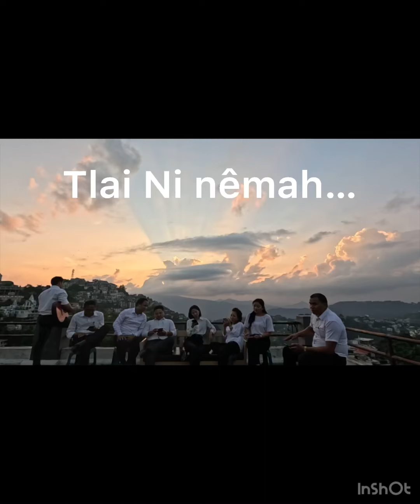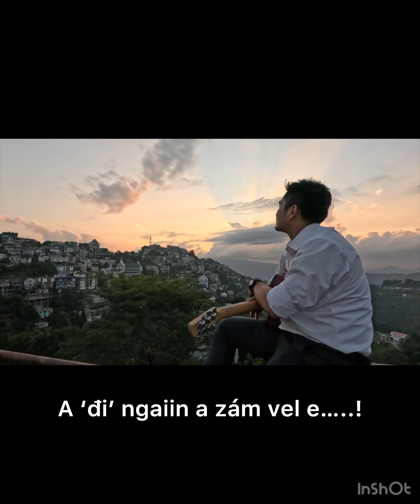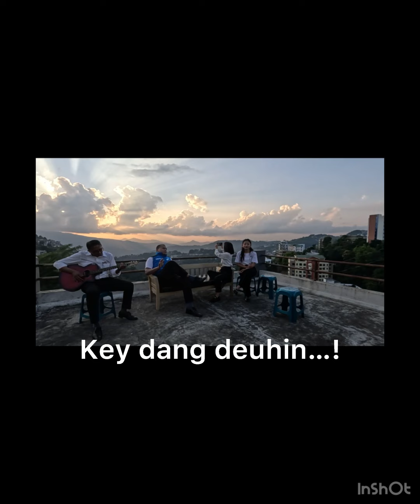Selrunpui Legalians… selrunpui ||safe keeping